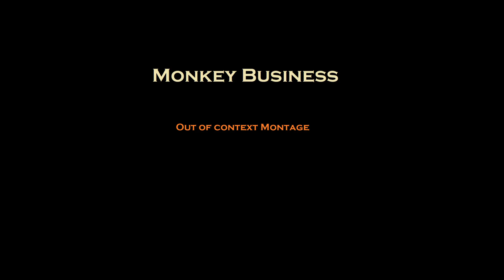Out of Context Monkey Montage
One of our favorite listeners suggested we create a montage of outlandish out of context quotes from Monkey Business podcasts over the years. So here it is!